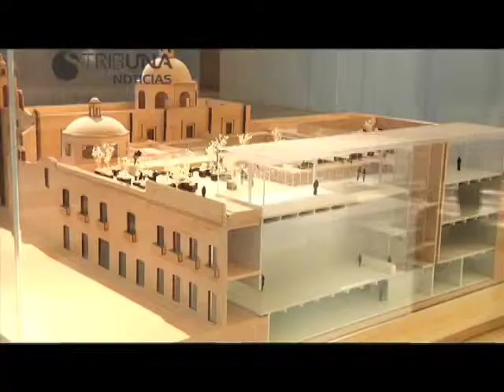PUEBLA NOTICIAS VIERNES 22 DE FEBRERO 2013